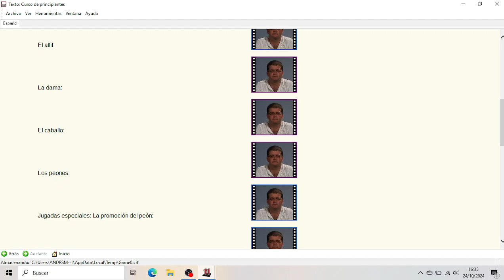Jugadas especiales. La promoción del peón